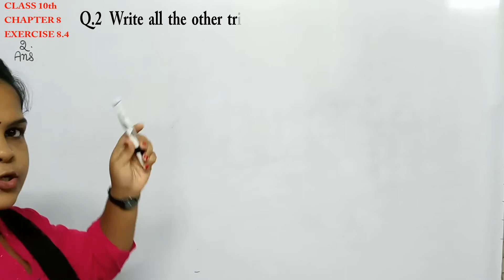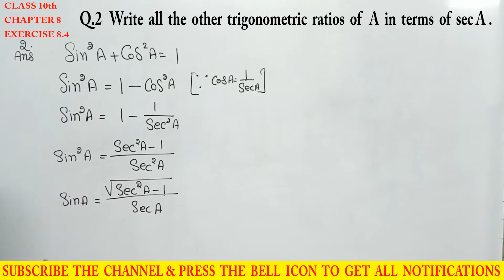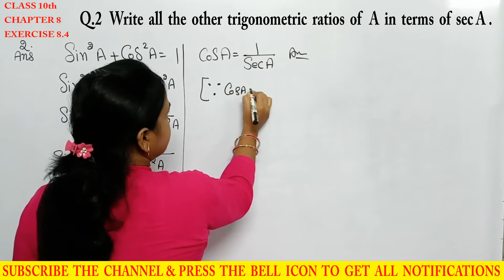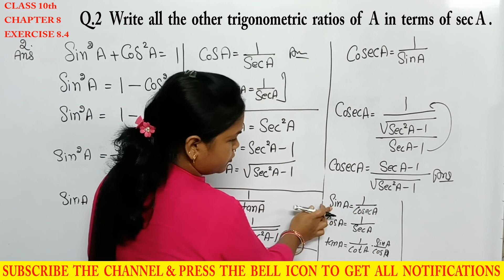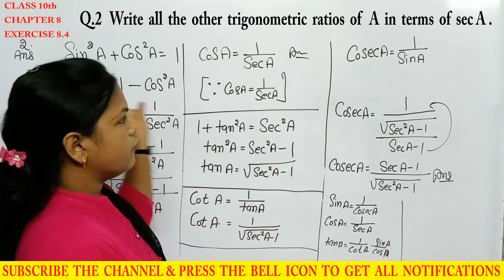Class 10th Maths Chapter 8 | Trigonometry Exercise 8.4 Question 2 | त्रिकोणमिति | NCERT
This video include trigonometry exersise 8.4 question 2 full explain

( Playlist Links )